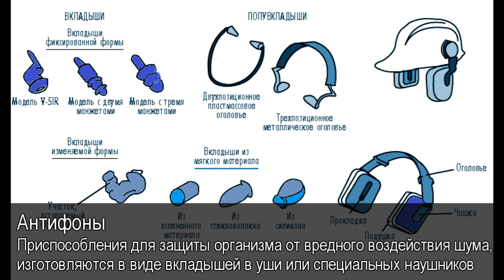Антифоны. Толковый Видеословарь русского языка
Что такое антифоны. Дефиниция слова антифоны. Антифоны в Толковом Видеословаре русского языка.